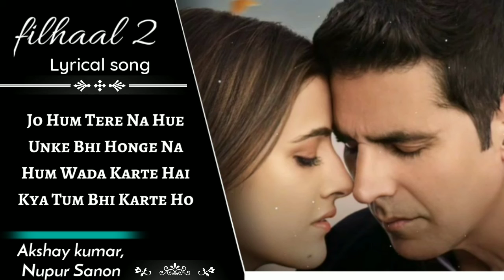Filhaal2 Mohabbat | Akshay Kumar Ft Nupur Sanon | Ammy Virk | BPraak | Jaani | Arvindr Khaira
______________Follow Me________________

✓Video Credits : Rk song

Yaadon MefMefi